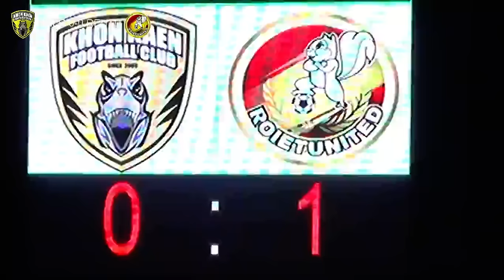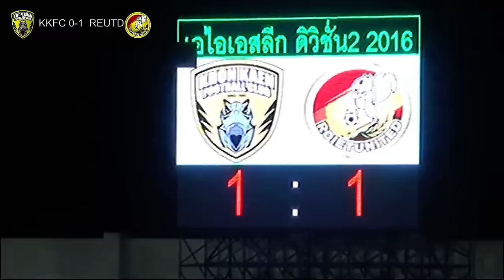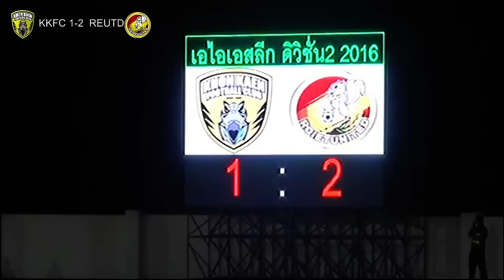KHON KAEN FC VS ROI-ET UNITED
KHON KAEN FC VS ROI-ET UNITED 14 May, 2016 @khon kaen Stadium kickoff : 18.00